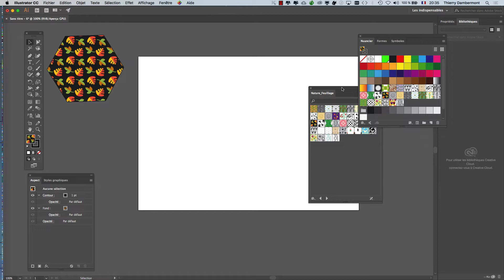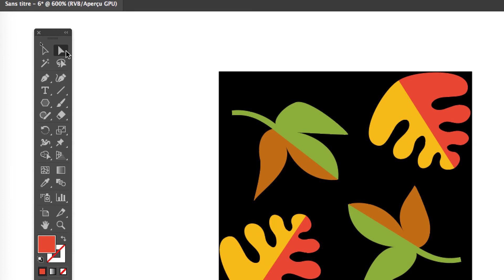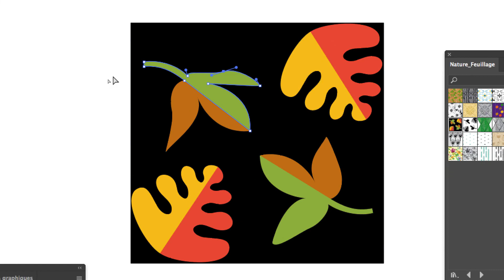AI - PART 34 Apprendre les contours spéciaux de ADOBE ILLUSTRATOR Formation infographie 2020